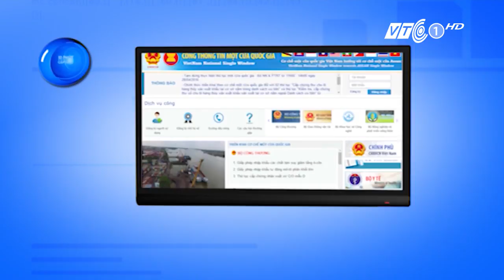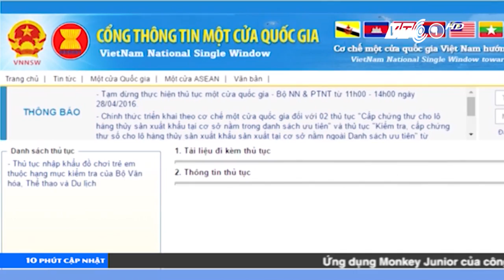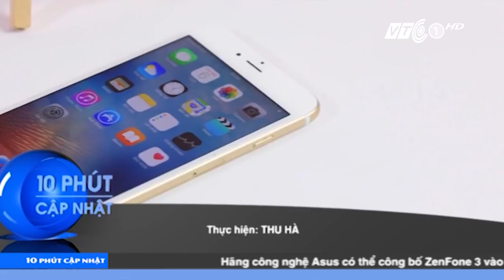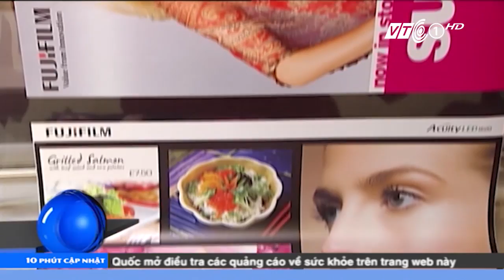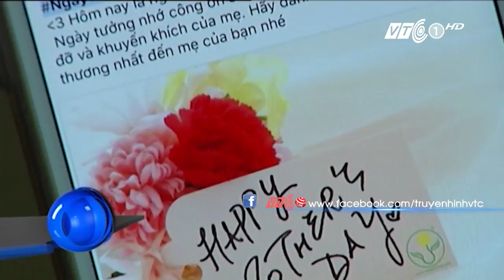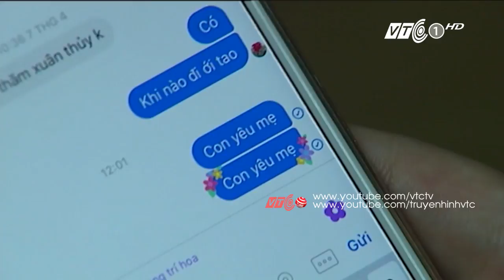VTC Tin Mới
VTC |  10 phút cập nhật ngày 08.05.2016